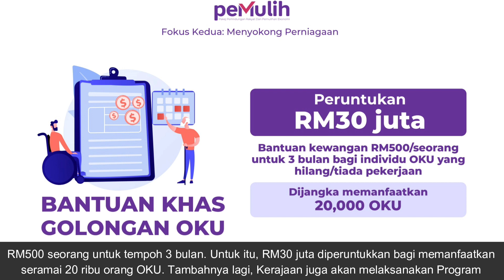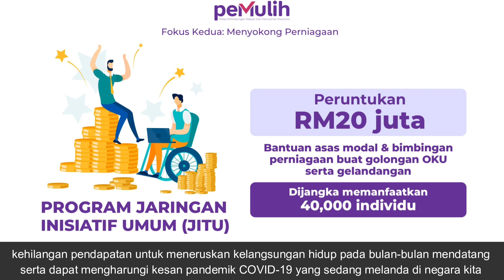Bantuan RM500 Untuk OKU Tiada Kerja | PEMULIH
Kerajaan bakal menyediakan bantuan tunai sebanyak RM500 kepada golongan orang kurang upaya (OKU) yang kehilangan pekerjaan atau ketiadaan kerja, untuk tempoh 3 bulan.

Menurut Perdana Menteri semasa mengumumkan Pakej Perlindungan Rakyat Dan Pemulihan Ekonomi (PEMULIH), Tan Sri Muhyiddin Yassin berkata, bagi membantu golongan OKU yang telah kehilangan pekerjaaan atau ketiadaan kerja, dan bukan penerima bantuan Elaun Pekerja Cacat sedia ada, Kerajaan bersetuju untuk memberikan bantuan kewangan RM500 seorang untuk tempoh 3 bulan. Untuk itu, RM30 juta  diperuntukkan bagi memanfaatkan seramai 20 ribu orang OKU.